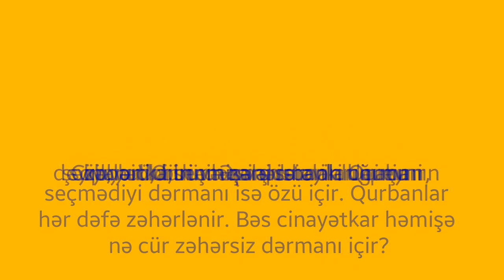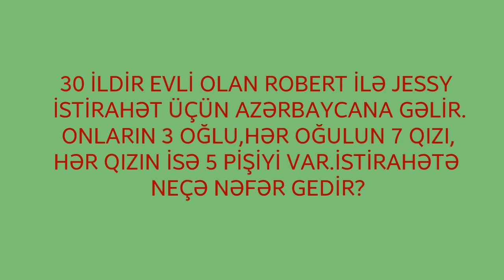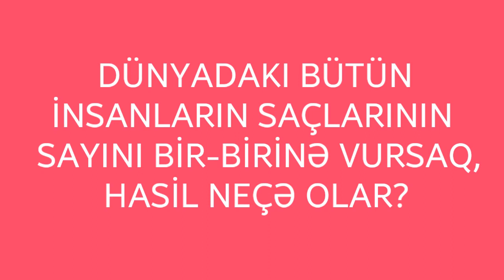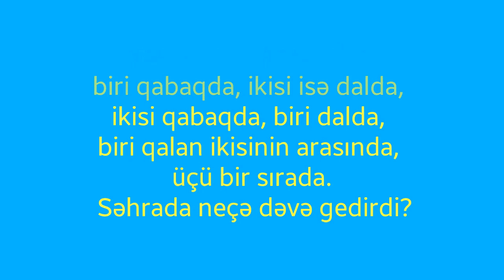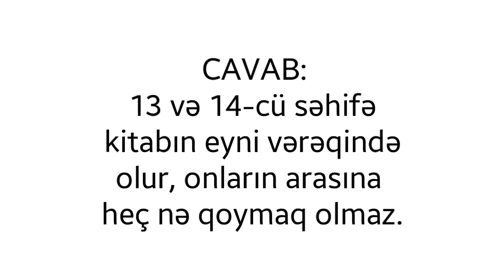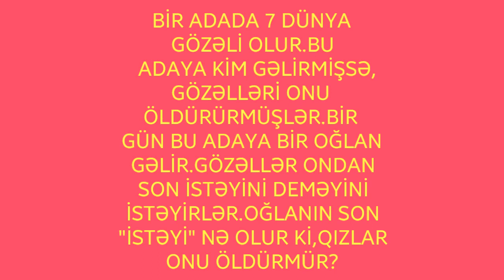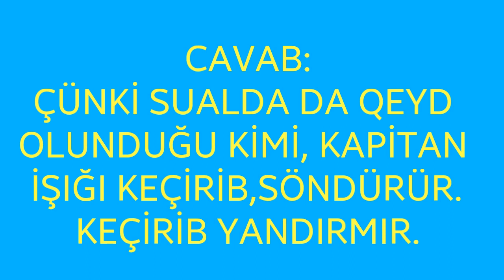Məntiqi Suallar Və Cavabları | Ən Çətin Məntiqi Suallar | mentiqi suallar ve cavablari